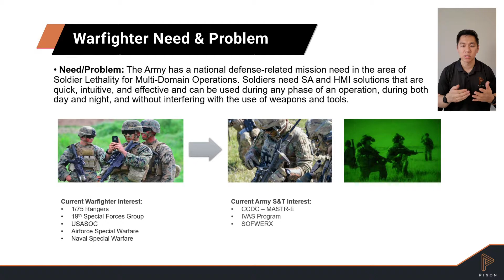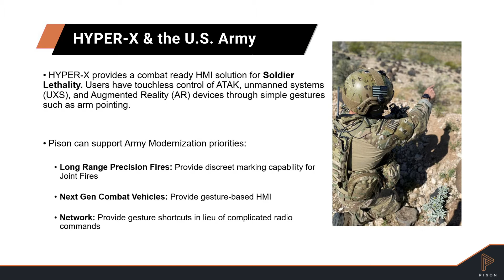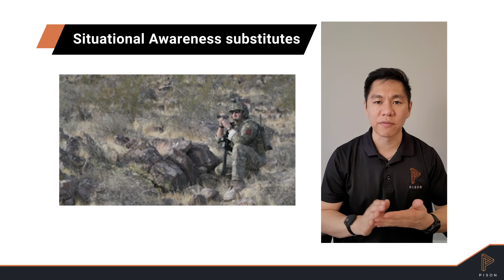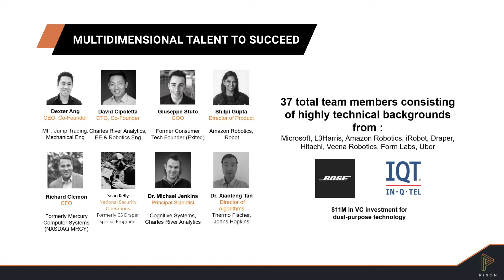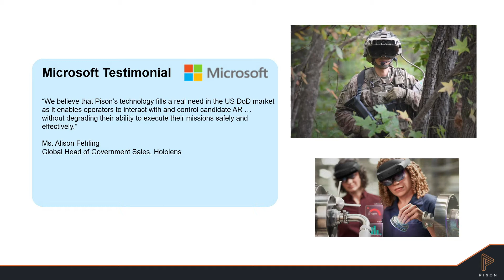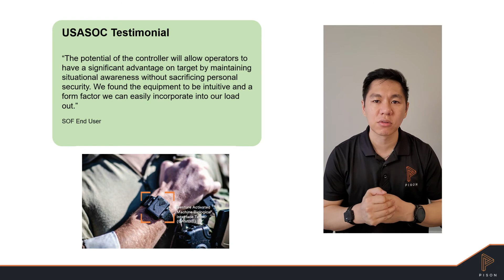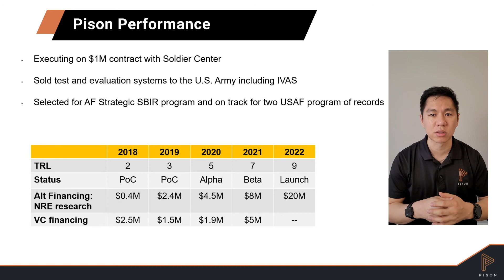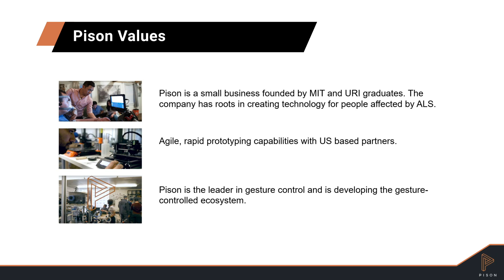xTechSearch 5 Semifinalist Virtual Pitch: Pison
Watch Pison, xTechSearch 5 semifinalist, present their topic: Pison HYPER-X System.

This presentation was conducted virtually on March 2, 2021 to a panel of subject matter experts from the U.S. Army.